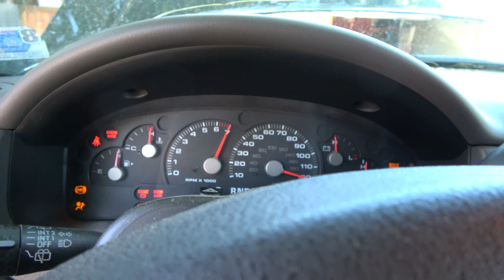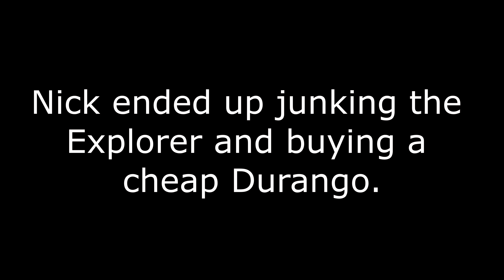Oil change ruins car! Massive DIY Fail!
My buddy nick decided to do an oil change on his Explorer (after lord knows how long) but forgot to drain the old oil out, and added an additional 5 quarts. He also managed to strip the oil filter threads on the block. I guess it drove a mile or so before shutting off with the 10 or so quarts in it. We replaced the battery, and then I helped him pull and replace the plugs and we tried to get it going, and then I noticed the stripped oil filter threads. Instead of messing with it, he ended up junking the Explorer and buying a Durango.